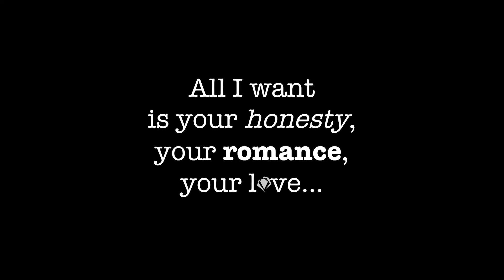Post Wedding PHOOL HOINA - "ROSE" I GALAXY FILMS NEPAL